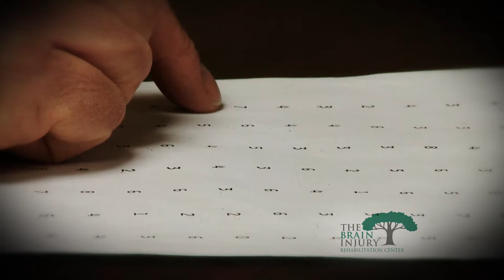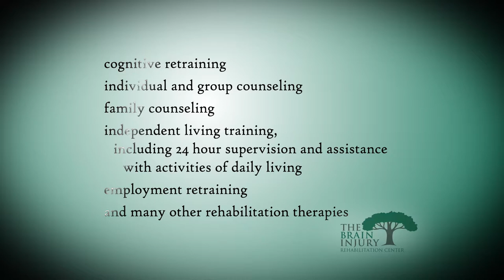Brain Injury Rehab Center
The Brain Injury Rehabilitation Center is the only brain injury rehabilitation facility of its kind in South Dakota. We are a non-profit agency and provide community-based service at affordable prices with an experienced professional staff. We provide a wide range of supports including: cognitive therapy, counseling (both individual and group), all aspects of community living training including 24-hour care, employment training and placement, as well as individualized case management.

Basically, we work with people in all areas of their lives because we know that a brain injury does not just affect a person's thinking---it impacts all areas of a person's life.